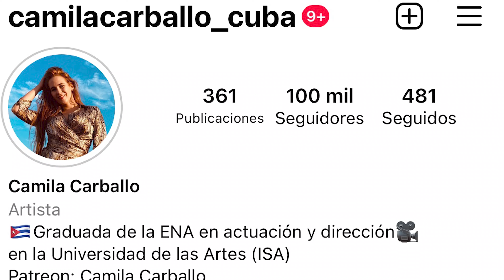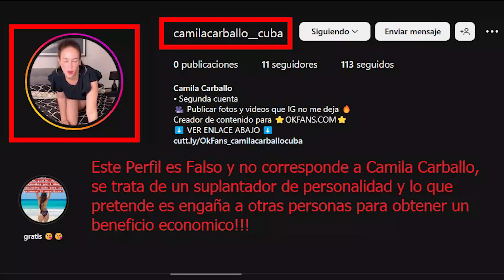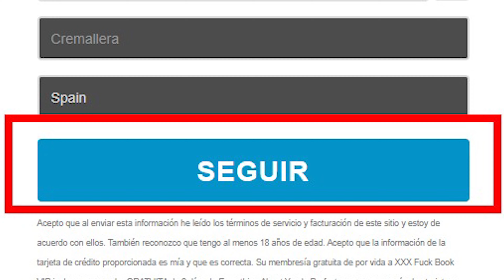¿ Se filtran fotos y videos míos? Perdón que te salpique / Camila Carballo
Espero que  pasen un rato agradable con el video.
A MI ME AYUDARÍAN MUCHÍSIMO SI LO COMPARTEN , PUES SERIAMOS UNA COMUNIDAD MÁS GRANDE DE CINÉFILOS CON LOS CUALES INTERCAMBIAR PUNTOS DE VISTA Y EL BUEN GUSTO POR EL CINE.